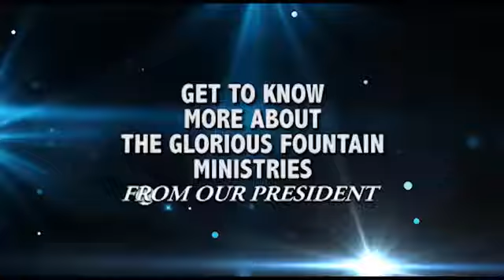MEET THE GLORIOUS FOUNTAIN MINISTRIES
Video Documentary of the Glorious Fountain Ministries by The President, Rev. Igho L.Y. Yegbeburu